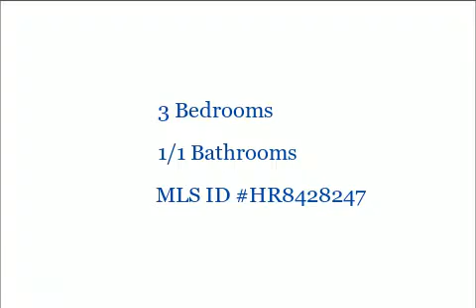2925 Ruskin Ct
2925 Ruskin Ct

3 Bedrooms, 1/1 Bathrooms, $159,900, MLS# HR8428247

FANTASTIC PRICE ON THIS NICE 3-BEDROOM END OF GROUP TOWNHOME AVAILABLE IN CONVENIENTLY LOCATED ABINGDON COMMUNITY! NEW CARPET, FRESH PAINT THRUOUT, NEW LITE FIXTURES - JUST UNPACK AND MOVE RIGHT IN! BASEMENT IS PARTIALLY FINISHED. REAR YARD IS FENCED WITH SHED. HOME WARRANTY & UP TO 3% CLOSING HELP AVAILABLE. THIS ONE WON'T LAST - MAKE YOUR APPOINTMENT TODAY!

Presented by:

Mark Parker ABR, GRI
Prudential PenFed Realty Harford